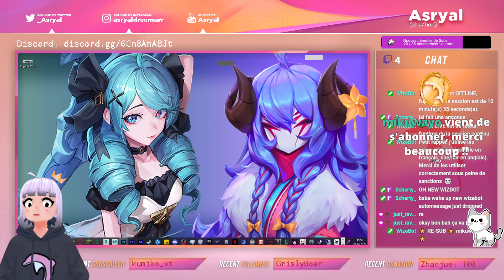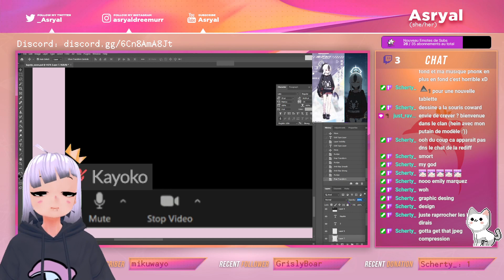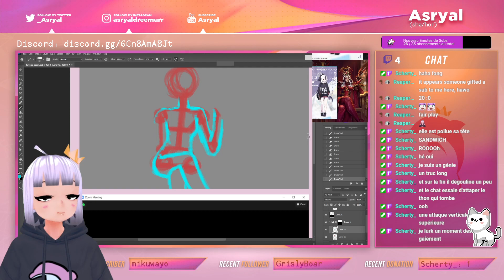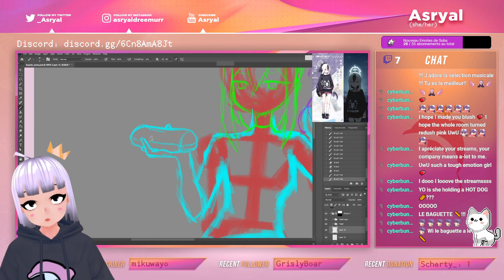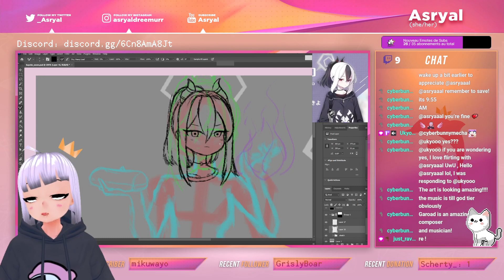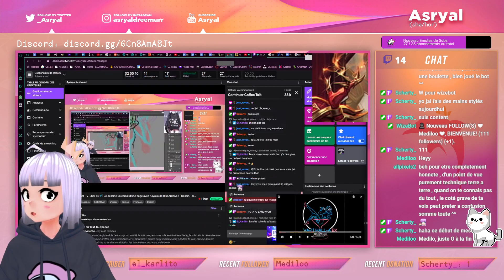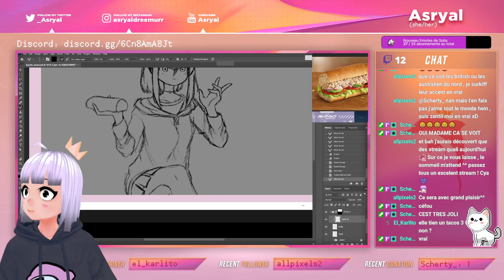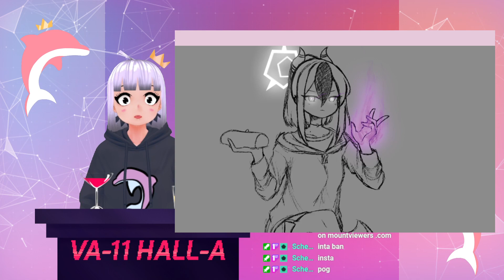[🎨Art - VTuber FR🐬] Je dessine un comic d'une page avec Kayoko de BlueArchive ! | Dessin, !dis